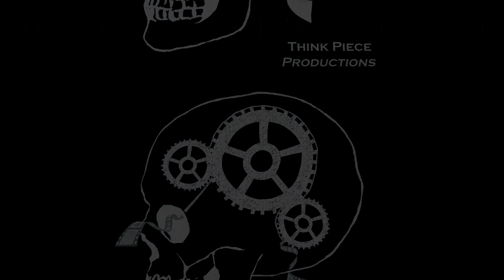Cover Your Tracks (Led Zeppelin) 'Kashmir' - Wild Buffalo 06/26/2014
Cover Your Tracks is a rotating Tribute ensemble made up of 20+ local musicians who dedicate themselves to Tributing a different band each show. They use a "revolving door" approach. meaning each musician plays on a few songs and then rotates in or out with the other musicians so that the set is constantly evolving and changing as the show goes on. It's quite a unique and fun approach to the usual Tribute band.

'Kashmir' was originally by Led Zeppelin from the album Physical Graffiti (1975)

So far the band has created "Love Buzz: Nirvana Tribute," "Wish: A Tribute to The Cure," and "A Tribute to Led Zeppelin."

The band consists of musicians from many local Bellingham bands including: Galapagos, Voyager, My Dad Bruce, The Trees: A Rush Tribute, Acorn Project, Bull Charley, 3 On The Tree, Walking Stick for the Giant, Mr. Feelgood & The Firm Believers, Boss Rhino, Idiot Pilot, Scott Greene Band, The Shadytones, Luke Warm & The Moderates, and many more.

Video Produced by Think Piece Productions
Filmed by Nicola Thompson
Edited by Toby Tackett
Additional Video provided by Doug Cassidy

Filmed at the Wild Buffalo in Bellingham, WA 06/26/14